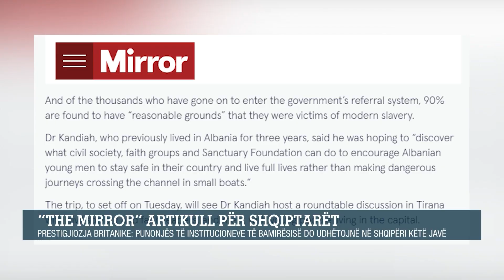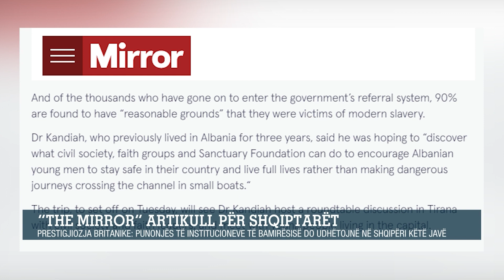“The Mirror” artikull për shqiptarët: Punonjës të institucioneve të bamirësisë do udhëtojnë…